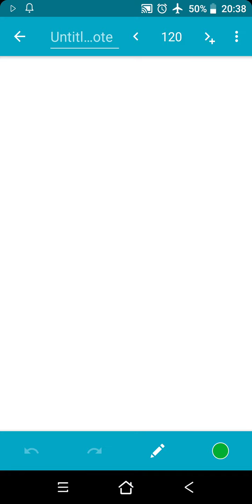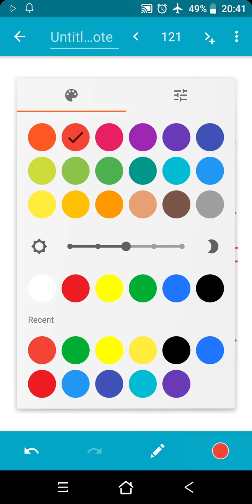Linear Equations-Part-10 (Simultaneous Equations)